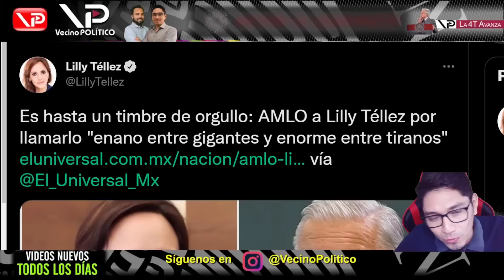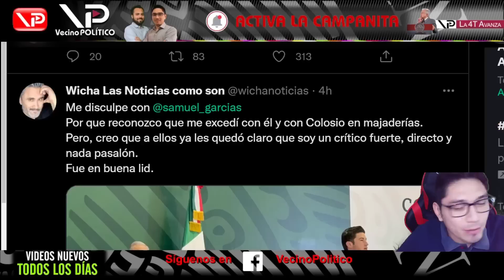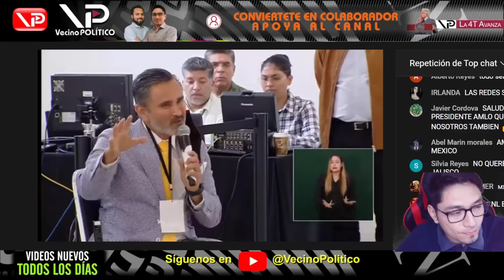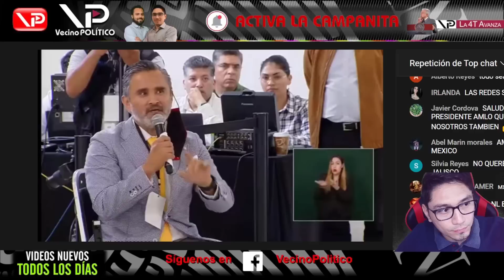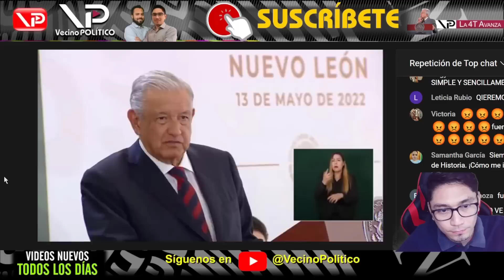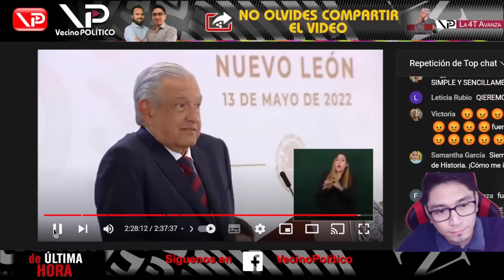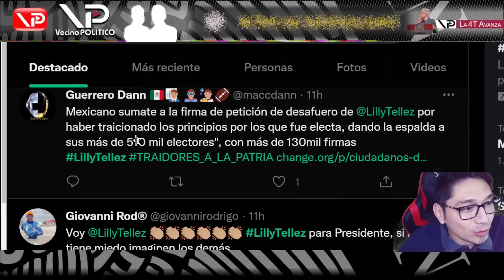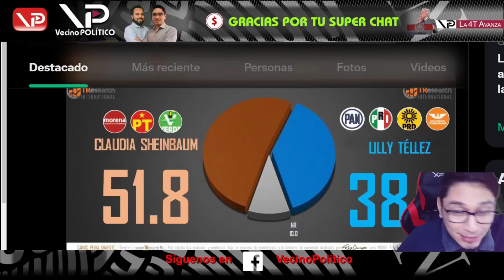¡ SUDO FRIO ! AMLO FULMINA CON ELEGANCIA A ESTA "SENADORA" BRAVUCONA - VECINO POLITICO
- VECINO POLITICO

LINKS DE LAS PAGINAS:

DESAFUERO